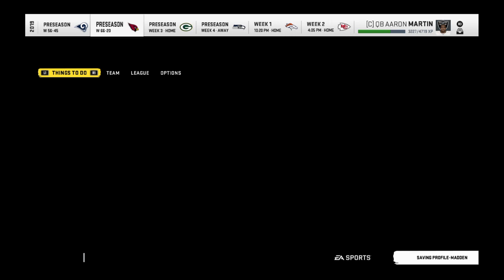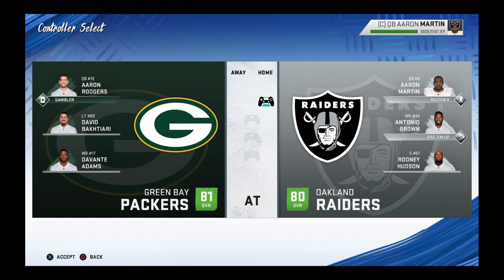Madden NFL 20_20191226023227